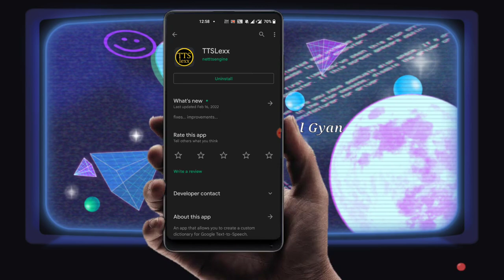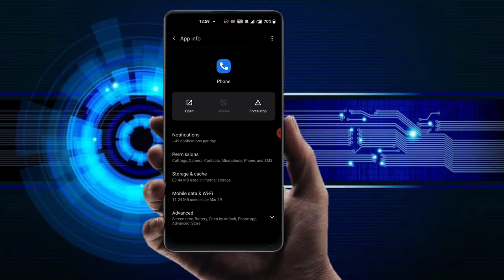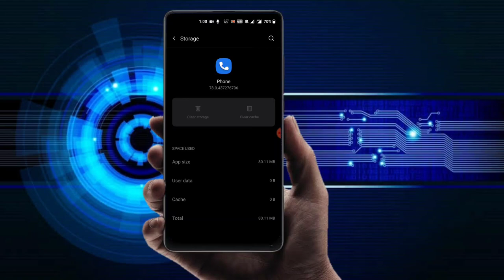How To Google Dialer Call Recording Announcement Disable In Android TTSL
Hello Friend's Ajj Hum Bat Karne wale He Android Smartphone Me Google Dialer Call Recording Announcement Ko kaise Easy Way Me App An Is Announcement Ko Disable Kar Sakte Ho So Guys Video Ko End Tak Jarur Dekhna.

Call Recording Ke time Jo Lady Ki avaj Ati he use Band Karne ka Best Tarika DEVLOPER
Call Recording Ke Time Voice Note kese band Kare? TTSL

google dialer announcement disable in oppo.
google dialer call announcement Band
Kaise Kare.
google dialer call recording announcement off.
google dialer call recording without announcement.
google dialer call recording without announcement In Hindi.
google dialer call recording without announcement in oppo mobile.
google dialer call recording without announcement in OnePlus Phone.
google dialer call recording without announcement in realme.